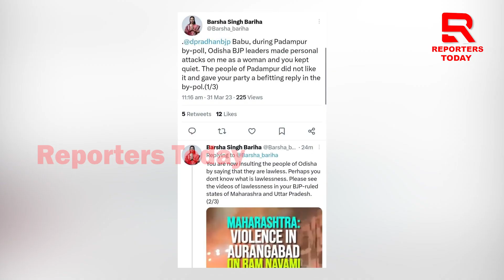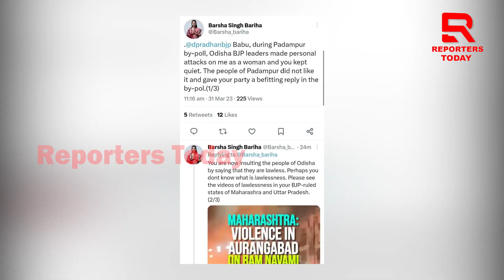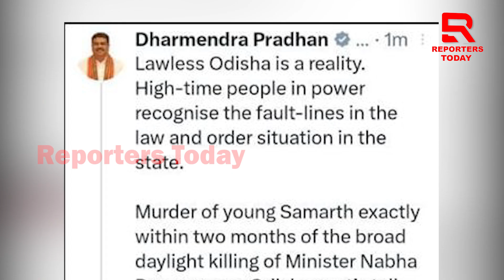କହିଲେ ବିଜେପି ଶାସିତ ରାଜ୍ୟକୁ ଦେଖ, ରାମ ନବମୀରେ ହିିଂସା ହେଉଛି,ଓଡିଆ ହୋଇ ଓଡିଶା ପ୍ରତି କାହିଁକି ଆଙ୍ଗୁଠି ଉଠାଉଛ ?